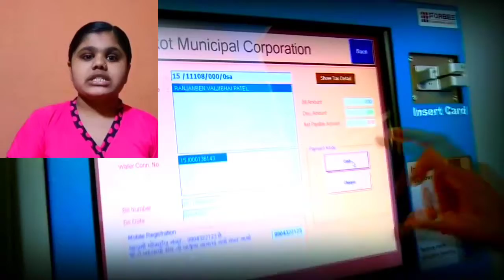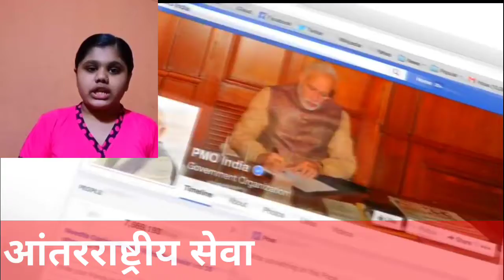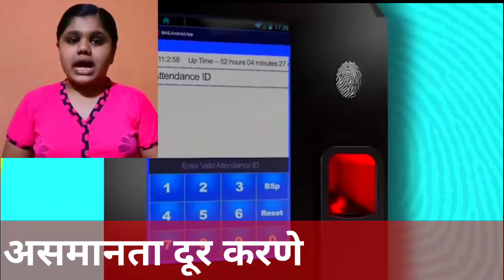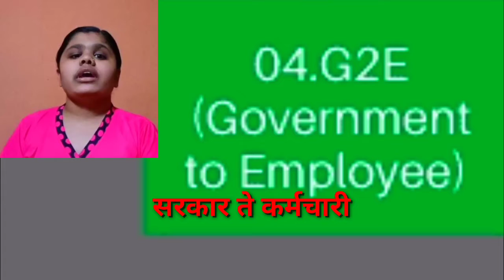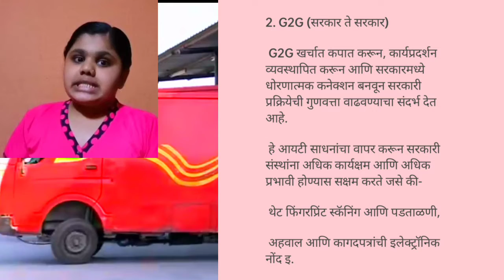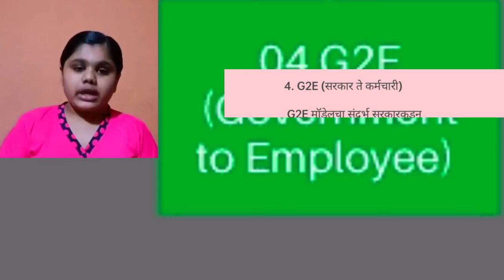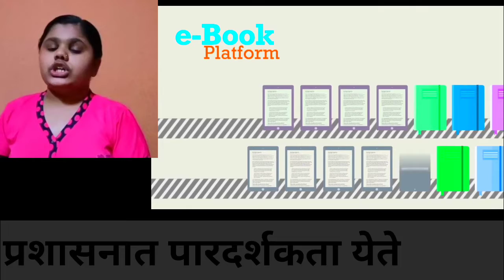ई-प्रशासन म्हणजे काय?E-Governance चे काम कसे चालते?-माहिती मराठी/E-Prashasan In Marathi#kuberclasses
आजच्या व्हिडीओ मध्ये आपण "ई-प्रशासन म्हणजे काय" याची सविस्तर माहिती मराठी मध्ये पहाणार आहोत. 👇
"e-prashasan" म्हणजे काय" 👇
सुशासन व ई-प्रशासन यांमध्ये घनिष्ठ संबंध असतो. ई_प्रशासन म्हणजे "e-governance" होय. सुशासन प्रस्थापित करण्यासाठी सर्वात आधुनिक उपक्रमांपैकी एक म्हणजे ई-गव्हर्नन्स.

सध्या "e-prashasan" ची वैशिष्ट्ये जवळ जवळ सर्व विकसित, अविकसित आणि विकसनशील राष्ट्रांमध्ये त्यांच्या विकास प्रक्रियेला चालना देण्यासाठी वापरली जाते. त्यामुळे आजच्या जगात ई-प्रशासनाचे महत्त्व अफाट आहे.

"ई-प्रशासन ची उद्दिष्टे" 👇
१) ई-प्रशासनाच्या मूलभूत उद्दिष्टापैकी एक म्हणजे प्रत्येक सरकारी माहिती सार्वजनिक हितासाठी व सर्वांसाठी उपलब्ध करणे.
२) सरकार व जनता यामध्ये एक सहकारी संरचना निर्माण करणे आणि लोकांकडून सल्ला व मदत घेणे. तसेच सरकारला लोकांच्या समस्यांविषयी जागृत करणे.
३) शासन प्रक्रियेत लोकांचा सहभाग वाढविणे व प्रोत्साहन देणे.
४) ई_प्रशासन हे देशाची माहिती, दळण वळण, तंत्रज्ञान आणि इलेक्ट्रॉनिकस माध्यम सुधारते. याचा मुख्य हेतू आधुनिक जगाशी सरकारला तसेच जनतेला व व्यवहार जोडून ठेऊन देशाची अर्थव्यवस्था मजबूत करणे होय.
५) शासन प्रक्रियेत पारदर्शकता व उत्तरदायित्व प्रस्थापित करणे हे "e-governance" याचे एक उद्दिष्ट आहे.
६) माहिती व सेवावरील खर्च कमी करणे.

"ई-प्रशासनाची वैशिष्ट्ये" 👇
ई-प्रशासनाच्या संकल्पनेवरून हे सिद्ध झाले आहे की सध्याच्या युगात ई-प्रशासन हे लोकसेवेचे एक शक्तिशाली माध्यम आहे. "ई-प्रशासन" च्या कामकाजावरून आपण त्याची वैशिष्ट्य निश्चित करू शकतो.
१) ई-नोकरशाहीकरण :- ई-प्रशासनामुळे सरकारचा सर्व सेवामधील जनता व सरकारची दुरी कमी होत आहे.
२) ई-सेवा :- ई-सेवेचे मुख्य वैशिष्ट्य म्हणजे इंटरनेट द्वारे सेवांची तरतूद तर यामध्ये G2C, G2B, G2E इत्यादी सेवांचा समावेश होतो.
३) आंतरराष्ट्रीय सेवा:- "ई-प्रशासन" मुळे सर्व अत्यावश्यक सेवा नोकरीच्या उद्देशाने किंवा इतर कोणत्याही कारणास्तव त्यांचा देशाबाहेर राहणाऱ्या नागरिकांना दिल्या जाऊ शकतात.
४) नागरिकांना मत व्यक्त करण्याचा अधिकार:- "e-prashasan" च्या माध्यमातून कोणीही कोणत्याही विधेयकावर किंवा सरकारने घेतलेल्या। निर्णयावर सरकारसोबत आपले मत व्यक्त करू शकतो.
५) आर्थिक विकास:- "ई-गव्हर्नन्स" ची प्रारंभासह आयात निर्यात, कंपन्यांच्या नोंदी, गुंतवणुकीची परिस्थिती इत्यादी विविध माहिती इंटरनेट द्वारे उपलब्ध होते. परिणामी वेळेची बचत होते, विलंब कमी होतो आणि आर्थिक गतिशीलता वाढते.
६) असमानता कमी करणे:- "ई-प्रशासन" च्या साधनांचा वापर करून प्रत्येकजण माहिती गोळा करू शकतो व स्वतःला सक्षम बनवू शकतो. या जागतिकृत जगामध्ये ज्ञान ही एक शक्ती आहे व e-prashasan ची साधने कमीतकमी खर्चात, खरी व वेळेवर संबंधित माहिती उपलब्ध करून आपल्याला सक्षम करतात.

"ई-प्रशासनाचे प्रकार" 👇
ई-प्रशासन हे समाज आणि प्रशासन या दोन्ही लोकांच्या पारदर्शकता आणि उत्तरदायित्व याच्या विकासासाठी सामाजिक समावेशक धोरण मानले जाऊ शकते. या धोरणामध्ये संस्थांत्मक आणि दळणवळणाच्या विकासाद्वारे लोकांना सेवा प्रदान करणे समाविष्ट आहे.
"ई-प्रशासन" चे एकूण चार प्रकार पडतात.
१) G2C म्हणजे सरकार ते नागरिक
२) G2G म्हणजे सरकार ते सरकार
३) G2B म्हणजे सरकार ते व्यवसाय
४) G2E म्हणजे सरकार ते कर्मचारी

"ई_प्रशासनाचे फायदे" 👇
१) ई-प्रशासन कामांची व सेवांची गती वाढविते.
२) ई-प्रशासनामुळे भ्रष्टाचाराला आळा बसतो.
३) "e-prashasan" सुधारणेला प्रोत्साहन देते.
४) "ई-प्रशासन" मुळे प्रशासनात पारदर्शकता येते. अशाप्रकारे "e-governance" ही एक शासकीय यंत्रणा असून 21व्या शतकात वेळ, पैसा आणि श्रम वाचविण्यासाठी "इ_प्रशासन" महत्त्वाची भूमिका पार पाडते.
(आपला आभारी आहे, धन्यवाद 🙏)
TIMESTAMPS 👇

0:00 ई-प्रशासन ची माहिती
0:17 E-Prashasan म्हणजे काय?
0:48 ई-प्रशासन ची उद्दिष्टे
1:57 ई-प्रशासनाची वैशिष्ट्ये
2:14 ई-प्रशासनाचे पहिले वैशिष्ट्य
2:31 ई-प्रशासनाचे दुसरे वैशिष्ट्य
2:47 ई-प्रशासनाचे तिसरे वैशिष्ट्य
3:05 e-prashasan चे चौथे वैशिष्ट्य
3:20 e-prashasan चे पाचवे वैशिष्ट्य
3:38 e-prashasan चे सहावे वैशिष्ट्य
4:06 इ-प्रशासनाचे प्रकार
6:40 ई_प्रशासनाचे फायदे

इंग्रजीतील शब्दांच्या जाती हा विषय 5 मिनिटात सोप्या पद्धतीने समजून घ्यायचा असेल तर १००% खालील लिंकवर प्रेस करा 👇